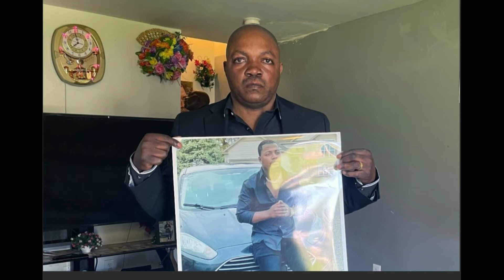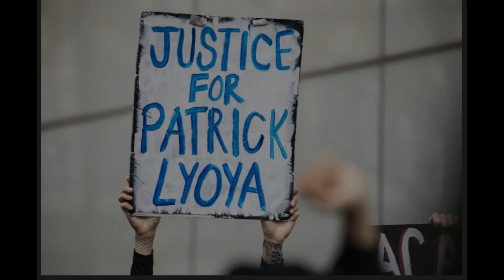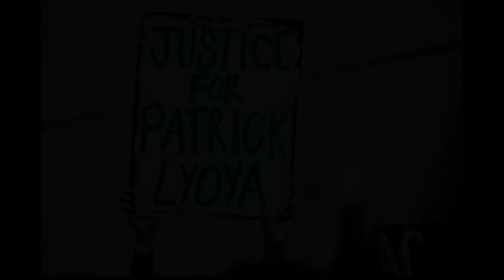Patrick Lyoya Shot In The Head By Police While Laying Face Down